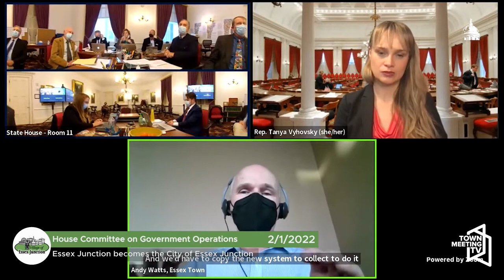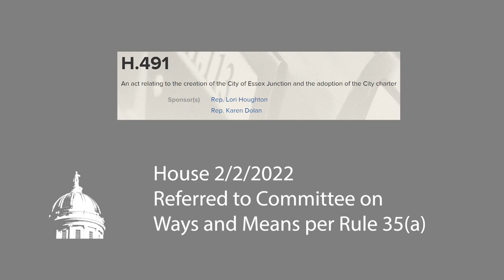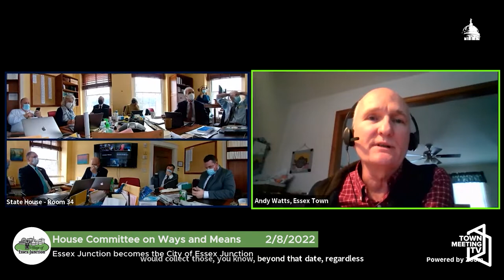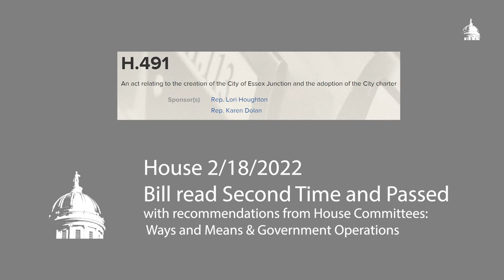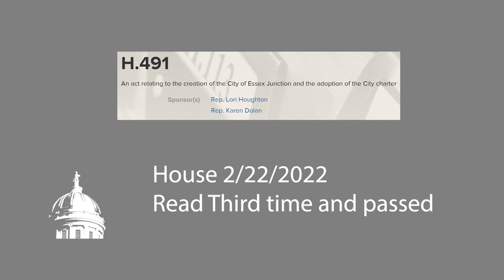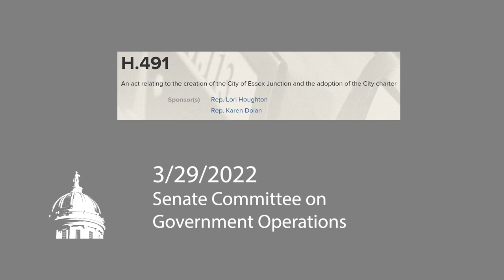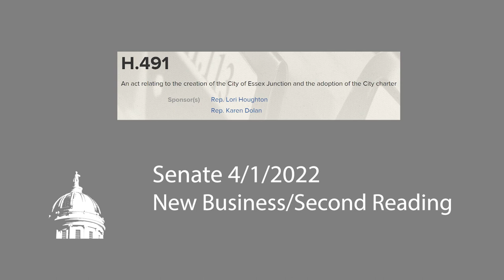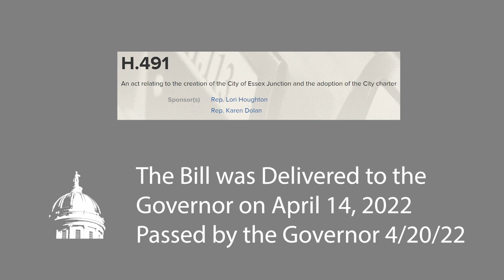Essex Junction Becomes a City - Unedited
Representative Lori Houghton, Ch. 8-2, and Representative Karen Dolan, Ch. 8-2, discuss the process of the Village of Essex Junction becoming the City of Essex Junction through a community vote for charter change and then a legislative process to review, amend and accept that charter change. The bill in the legislature, h.491, was approved and sent to the Governor's desk on April 14, 2022. The Governor signed the bill into law on April 20, 2022. This video contains the unedited recorded proceedings of both the House and Senate as they discuss and deliberate the proposed charter change.

4/15/2022